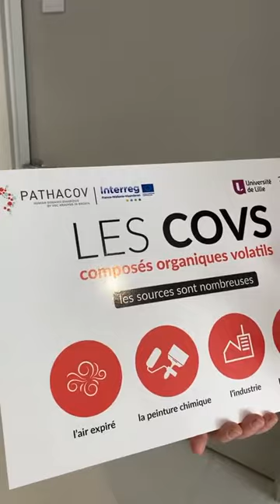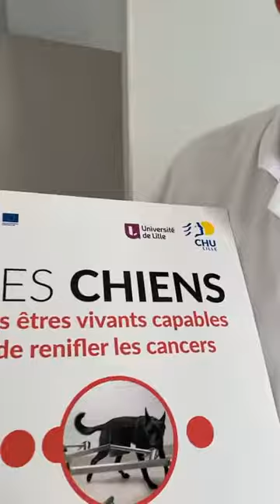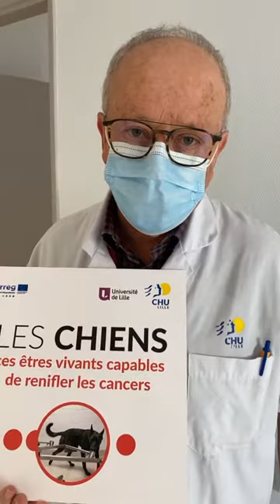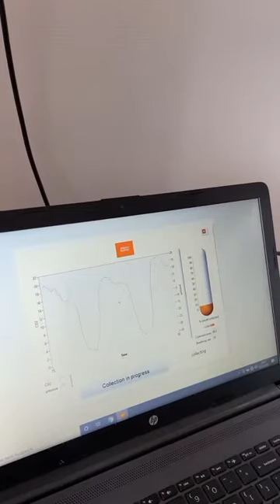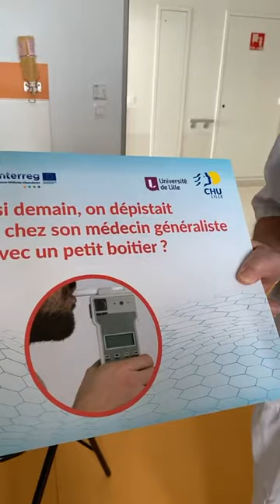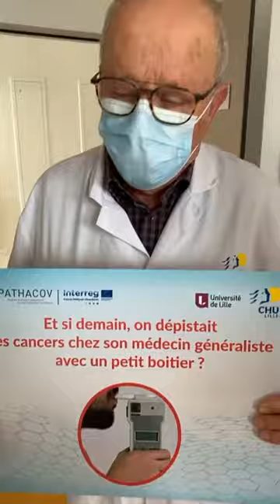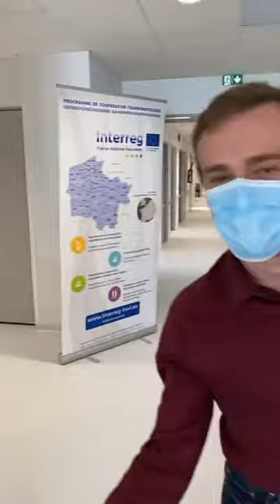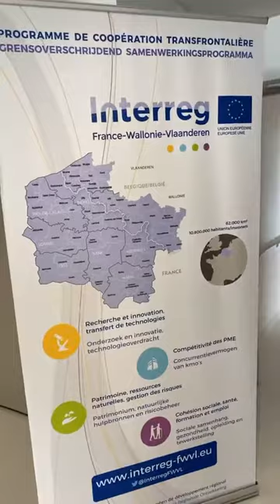Dépister un cancer depuis l'air exhalé, une technologie du futur ?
Avec le Pr Régis Matran, le Dr Nicolas Duhamel et François Sihrener, découvrez le projet de recherche PATHACOV et l'incroyable innovation toujours en cours pour dépister dans quelques années les cancers simplement en soufflant dans un petit appareil.

Un événement Facebook en direct organisé par la Direction de la Communication du CHU de Lille à l'occasion de la Fête de la Science 2021